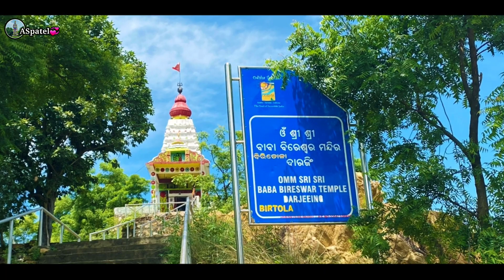Baba Bireswar Temple Birtola || Darjing picnic spot Rourkela || Bluestone || Sundargarh || Odisha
Om Sri Sri Baba Bireswar Temple :

Sri Sri Baba Bireshwar Temple is located at Birtola near Darjeeling on the banks of Brahmani river.

This temple is a 60 year old temple where Lord Shiva himself appeared. 8 years ago the villagers built a new temple on the hill near the temple. Thousands of devotees come here to worship during Shivaratri, month of Shravana and Kartik Purnima.

The beautiful surroundings and natural beauty of Bireswar Temple make it a popular tourist spot and picnic spot.  It is also known as Darjeeing Picnic Area and Bluestone Area.

How to Reach :
It is located at Birtola on the NH-143, about 48 km from Rourkela.